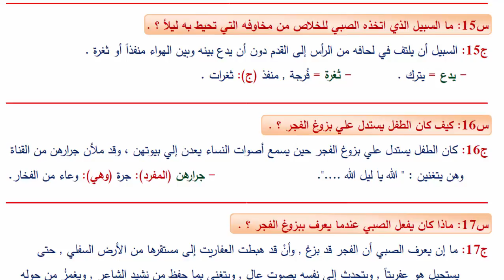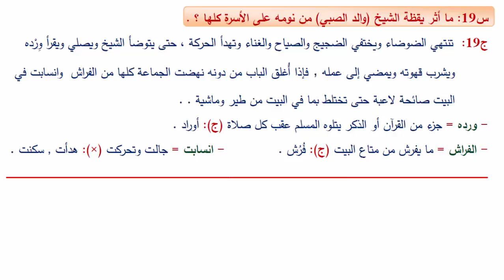الفصل الأول من الجزء الأول (خيالات الطفولة) - سؤال وجواب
س1: ما اليوم الذي لا يتذكره طه بدقة ؟ .
ج1: أول يوم له خارج البيت انطبع في ذاكرته من ذكريات الطفولة والحياة .
س2: متى كان يخرج الصبي (طه) من بيته ؟ وما الأدلة التي ساقها ليرجح بها ظنه ؟ .
ج2: وقت خروج الصبي من بيته على أكبر ظنه فجراً أو عشاءً .
 ✽ سبب الترجيح ؛ لأنه يذكر أن وجهه تلقى في ذلك الوقت هواء فيه شيء من البرد الخفيف ، ويكاد يذكر أيضاً أنه تلقى حين خرج من البيت نوراً هادئاً خفيفاً لطيفاً كأن الظلمة تغشى بعض حواشيه . ثم يرجح ذلك ؛ لأنه يكاد يذكر أنه حين تلقى هذا الهواء وهذا الضياء لم يأنس من حوله حركةً يقظةً قويةً ؛ وإنما آنس حركة مستيقظةً من نوم أو مقبلةً عليه .
س3: ما الذي كان يتذكَّره الصبي بقوة في طفولته ؟ .
ج3: إذا كان قد بقي له من هذا الوقت ذكرى واضحة بيّنة لا سبيل إلى الشك فيها , فإنما هي :
 1-  ذكرى هذا السياج الذي يقوم أمامه من القصب , والذي لم يكن بينه وبين باب الدار إلا خطوات قصار .
 2- الأرانب التي كانت تخرج من الدار وتتخطى السياج بسهولة يحسدها عليها .
س4: ما صفات سياج الدار كما ذكرها الكاتب ؟ .
ج4: وصف الكاتب السياج بأنه كان من القصب ، وكان أطول من قامته ، فكان من العسير عليه أن يتخطاه ، ويذكر أن قصب هذا السياج كان مقترباً كأنما كان متلاصقاً فلم يستطع أن ينسلّ في ثناياه ، ويذكر أن هذا السياج كان يمتد عن شمال البيت بلا نهاية ، وعن يمين البيت ، وينتهي بقناة عرفها حين تقدمت به السن .
 س5:  لماذا كان الصبي يحسد الأرانب ؟ .
ج5: لأنها كانت تتخطى السياج وثباً من فوقه أو انسياباً بين قصبه ، إلي حيث تقرض ما كان وراءه من نبت أخضر يذكر منه (الكرنب) خاصة .
س6: في أي وقت كان الصبي يفضل الخروج من الدار ؟ .
ج6:  كان الصبي يحب الخروج من الدار إذا غربت الشمس وتعشى الناس , فيعتمد على قصب السياج , مفكراً مغرقاً في التفكير .
س7: ما الذي كان يشد انتباه الصبي عند خروجه من الدار ويجعله مستمتعاً ؟ .
ج7: الذي كان يشد انتباه الصبي : صوت الشاعر الذي ينشد الناس في نغمة عذبة أخبار (أبى زيد وخليفة ودياب) ، والناس حوله مستمتعون في صمت إلا حين يستخفُّهم الطرب أو تستفزُّهم الشهوة فيستعيدون ويتمارون ويختصمون ويسكت الشاعر حتى يفرغوا من لغطهم بعد وقت قصير أو طويل، ثم يستأنف إنشاده العذب .
س8:  يذكر الطفل أنه كان لا يخرج إلي موقفه من السياج إلا وفي قلبه حسرة لاذعة . فما سبب تلك الحسرة ؟ .
ج8:  سبب تلك الحسرة اللاذعة أنه كان يعلم أنه سيُقطع عليه استماعه لنشيد الشاعر ؛ لأن أخته سوف تأخذه عنوة ، وتحمله بين ذراعيها كالثمامة , وتضع رأسه على فخذ أمه التي تضع في عينيه سائلاً يؤذيه ولا يفيده , فكان يتألم ولا يشكو .    -
س9: كانت أخت الصبي تقطع عليه استماعه إلى الشاعر . فلماذا ؟ . ج9: لينام مبكراً .
س10: صف ما كان يحدث للصبي عند عودته من السياج . وما رأيك في ذلك ؟ .
ج10: كانت أخته تُنيمُه على الأرض وتضع رأسه على فخذ أمه , ثم تعمد هذه إلى عينيه المظلمتين فتفتحهما واحدة بعد الأخرى , وتقطر فيهما سائلاً يؤذيه ولا يجدي عليه خيراً , وهو يألم ولكنه لا يشكو ولا يبكي ؛ لأنه كان يكره أن يكون كأخته الصغيرة بكّاءً شكّاءً .
 ✽ وأرى هذا التصرف يدل على الجهل الذي كان منتشراً في تلك الآونة , وعلى الخرافات التي أضرت بالكثير , وقضت على الكثير .
س11: لماذا كان الصبي لا يشكو ولا يبكى مع أنه يتألم من السائل الذي يوضع في عينيه ؟ .
ج11: لأنه كان يكره أن يكون كأخته الصغيرة بكّاء شكّاء .
س12: علل : كان الفتى لا يستطيع النوم بسهولة ؟ .
ج12: بسبب خوفه من الأشباح والعفاريت التي كان يتخيلها , وكانت تؤرقه كثيراً .
س13: لماذا كان الصبي يكره أن ينام مكشوف الوجه ؟ .
ج13: لقد كان الصبي يكره أن ينام مكشوف الوجه ؛ خوفاً من أن يعبث به عفريت من العفاريت الكثيرة التي كانت تعمر أقطار البيت وتملأ أرجاءه ونواحيه كما كان يظن .
س14: ما المخاوف التي كانت تحدق بالطفل ليلاً ؟ .
ج14: تتمثل المخاوف التي كانت تحدق بالطفل فيما يلي :
   1- ظنه أن العفاريت تعمر أقطار البيت ، وتملأ أرجاءه ونواحيه .
   2- ظنه أن أصوات الديكة إنما هي أصوات عفاريت .
   3- ظنه أن الأصوات المنبعثة من زوايا الحجرة أصوات عفاريت يمثل بعضها أزيز المرجل يغلي علي النار ، والبعض الآخر يمثل حركة متاع خفيف ينقل من مكان إلي مكان، ويمثل بعضها خشباً ينقصم أو عوداً ينحطم.
   4- وكان يخاف أشد الخوف أشخاصاً يتمثلها قد وقفت علي باب الحجرة فسدته سداً، وأخذت تأتي بحركات أشبه بحركات المتصوفة في حلقات الذكر .
 س15: ما السبيل الذي اتخذه الصبي للخلاص من مخاوفه التي تحيط به ليلاً ؟ .
ج15: السبيل أن يلتف في لحافه من الرأس إلى القدم دون أن يدع بينه وبين الهواء منفذاً أو ثغرة .
س16: كيف كان الطفل يستدل علي بزوغ الفجر ؟ .
ج16: كان الطفل يستدل علي بزوغ الفجر حين يسمع أصوات النساء يعدن إلي بيوتهن ، وقد ملأن جرارهن من القناة وهن يتغنين : " الله يا ليل الله .".
س17: ماذا كان يفعل الصبي عندما يعرف ببزوغ الفجر ؟ .
ج17: ما إن يعرف الصبي أن الفجر قد بزغ , وأنْ قد هبطت العفاريت إلى مستقرها من الأرض السفلي , حتى يستحيل هو عفريتاً , ويتحدث إلى نفسه بصوت عالٍ , ويتغنى بما حفظ من نشيد الشاعر , ويغمزُ من حوله من إخوته وأخواته حتى يوقظهم واحداً واحداً. فإذا تمّ له ذلك , فهناك الصياح والغناء, وهناك الضجيج والعجيج.
محتوى الفيديو بصيغة الـ PDF - لمن يرغب في التصفح أو الطباعة - مرفوع على الرابط أدناه :